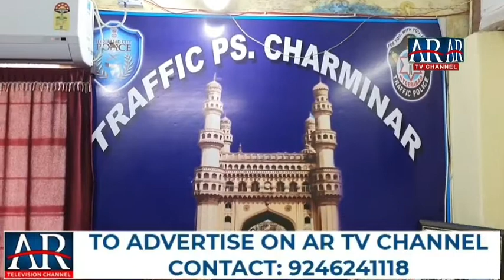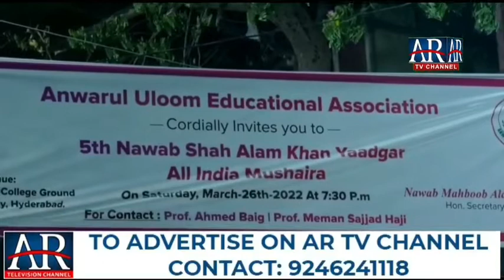KHABARNAMA AR.TV.CHANNEL 29-3-2022